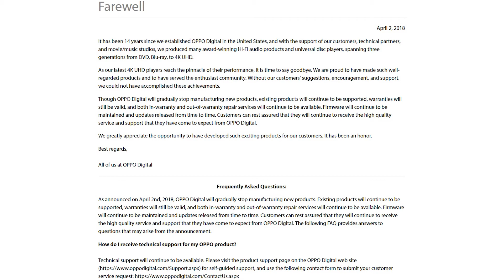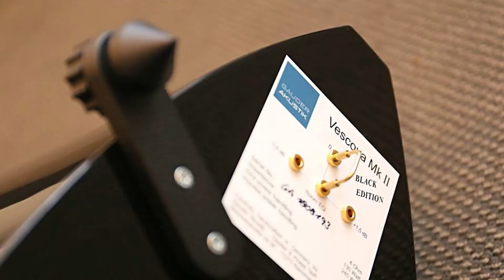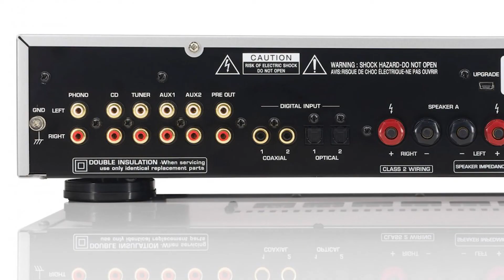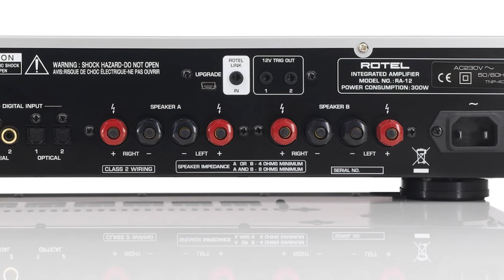รายการ คุยสบายๆสไตล์ปิยะนัส TAPE 14 ปี 2018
รีวิวและบทความอื่นๆ